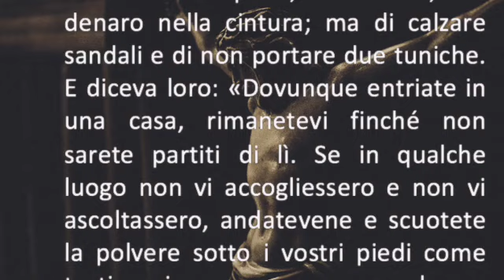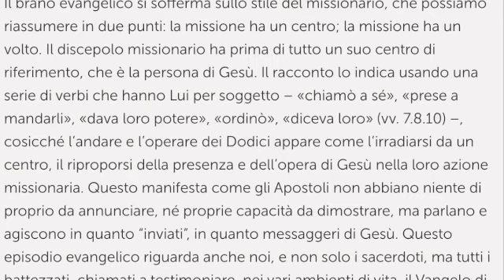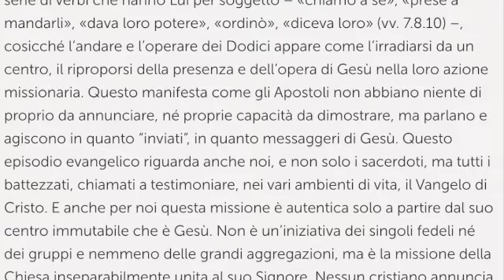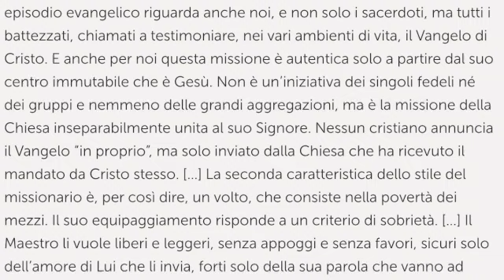«Gesù chiamò i Dodici, ed incominciò a mandarli a due a due» (Mc 6,7-13)